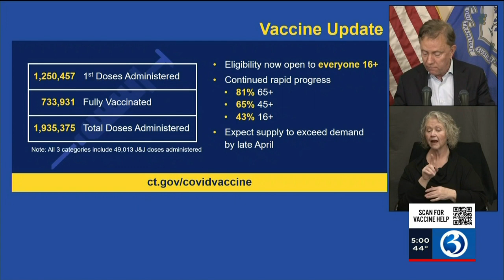VIDEO: Eligibility opens up to residents 16 and older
As of Thursday, more than a million more people were eligible for a COVID-19 vaccine in our state.